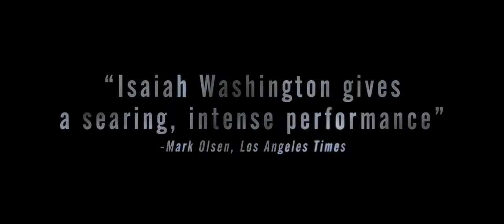Blue Caprice | Trailer [EN]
Blue Caprice is a haunting psychological thriller about an abandoned boy (Tequan Richmond) lured to America into the shadows of a dangerous father figure (Isaiah Washington). Inspired by true events, the film investigates the notorious and horrific Beltway sniper attacks from the point of view of the two killers, whose distorted father-son relationship facilitated their long and bloody journey across America.